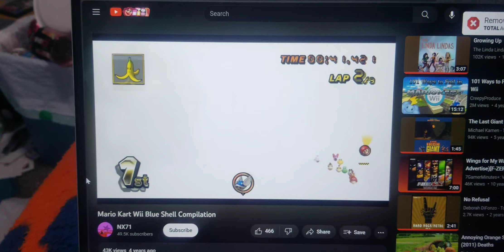Mario Kart Blue Shell Compilation With Announcer